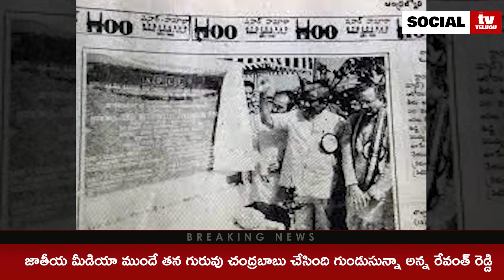Revanth Reddy Sensational Comments on Hi-tech city was built not Chandrababu